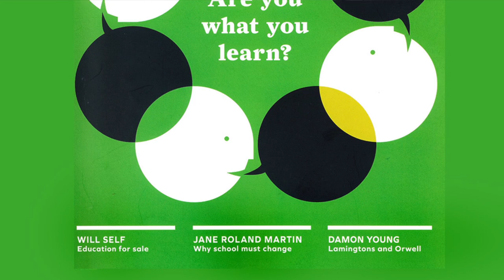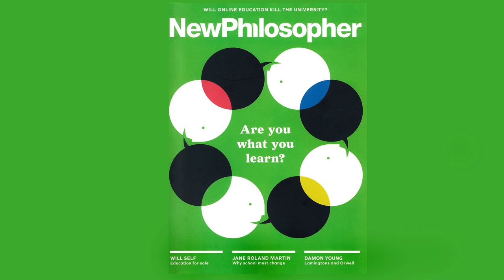The Three Cs - Care Concern and Connection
Thoughts on an interview by New Philosopher‘s editor Zan Boag with Jane Roland Martin, Professor Emerita of Philosophy at the University of Massachusetts Boston who warns "if school doesn’t step into the breach then we’re going to lose the three Cs of ‘Care, Concern, and Connection’ because it’s not being taught at home anymore." The interview appeared in New Philosopher magazine, #12: EDUCATION “Philosophers from Plato to Dewey have been keenly aware that good or bad education is primarily a matter of good or bad philosophy.”The Bull Publishing, Bangalow NSW.